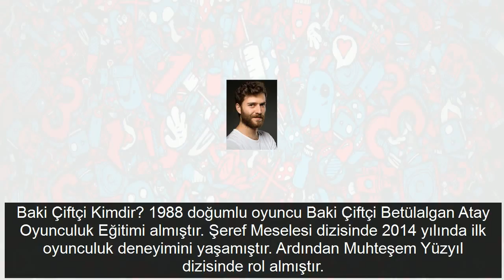Erkenci Kuş'a yeni gelen karakter ortalığı karıştıracak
Can Yaman ve Demet Özdemirin başrolünde oynadıkları dizinin 8 bölümüne Aliye Uzunatağan Remide karakteriyle girmişti 9 bölümde sürpriz bir isim daha diziye dahil oluyor Konuk oyuncu olarak görünen Levent karakteri Can ve Sanemin arasına mı girecek şimdiden merak konusu

 Leventi oynayacak olan isim ise Star TVnin günlük dizisi Beni Affette Ateş rolünde yer alıyordu Yeni karakterin diziye dahil olacağı haberi hızla sosyal medyada yayılmaya başlandı bile

 Erkenci Kuşun müdavimleri Canın Sanemi Leventten kıskanacağı ve belki ilişkilerinin daha hızlı ilerlemesine bu sürpriz ismin neden olacağı görüşünde Baki Çiftçi daha önce Muhteşem Yüzyıl Kösem dizisinde de Ekber rolünde oynamıştı

 Baki Çiftçi Kimdir 1988 doğumlu oyuncu Baki Çiftçi Betülalgan Atay Oyunculuk Eğitimi almıştır Şeref Meselesi dizisinde 2014 yılında ilk oyunculuk deneyimini yaşamıştır Ardından Muhteşem Yüzyıl dizisinde rol almıştır 2017 yılında Star Tv ekranlarında yayınlanmakta olan Beni Affet dizisinde Ateş karakterini canlandıran Baki Çiftçi aslen Düzcelidir